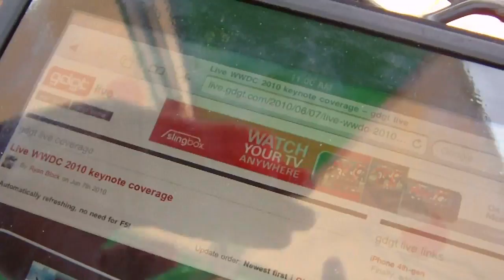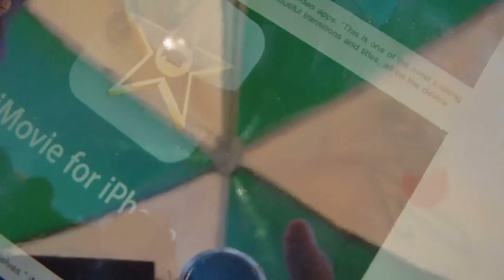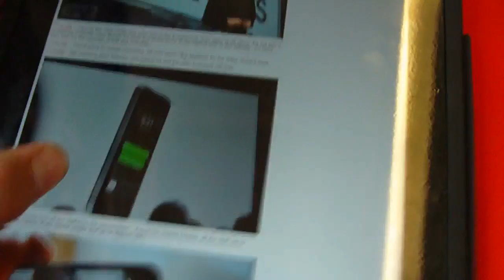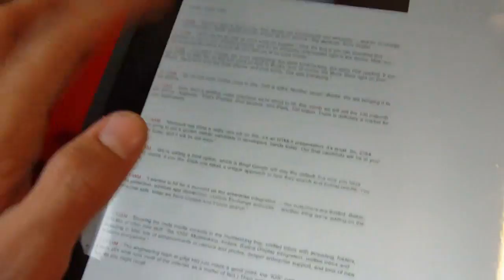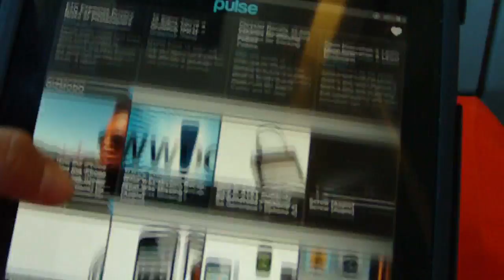iPhone 4 is Here! (Day 7)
not only am i going home, but finally the iPhone 4 was announced.  what a great day!  i wish i could get it on verizon :(

TailS LifE
One video a day till death do us part.
A web series on YouTube about technology, movies, music, and LifE!